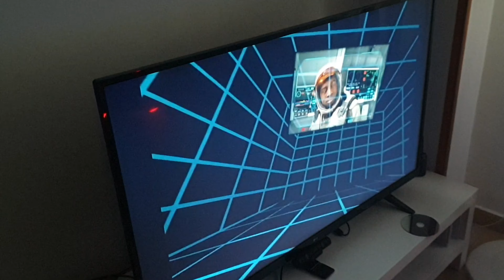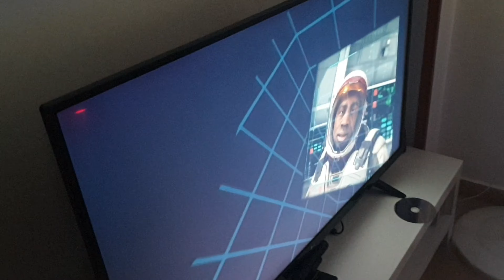Probando las gafas vr de la ps4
LOS HERMANOS RODRI